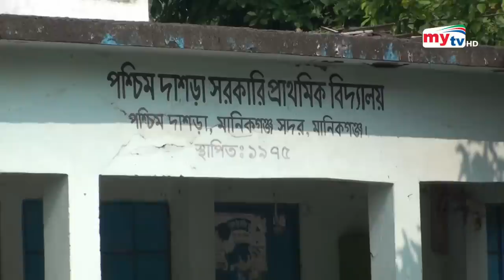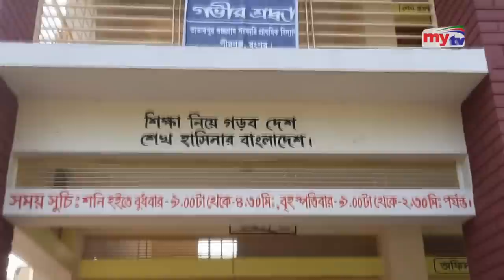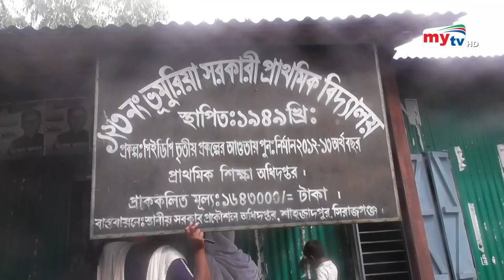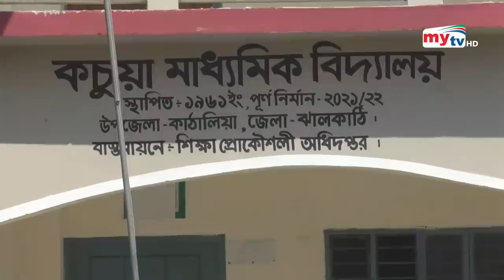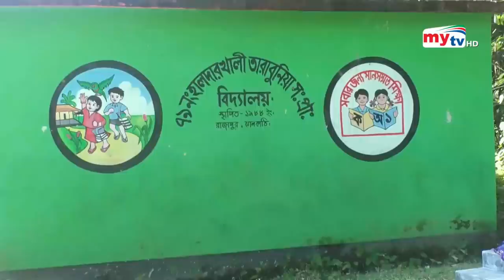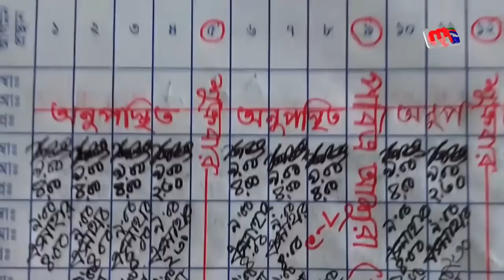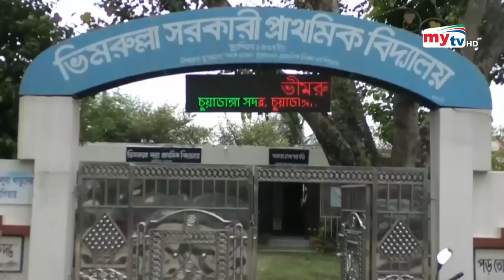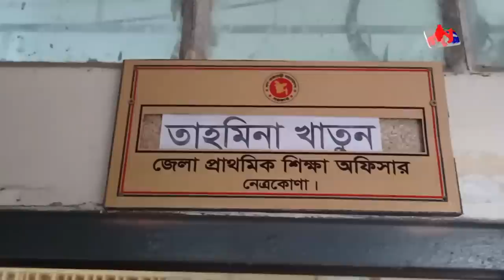মুখোশ : সরকারি প্রাথমিক বিদ্যালয় | Mukhosh | EP 349 | Investigation Show | Mytv News